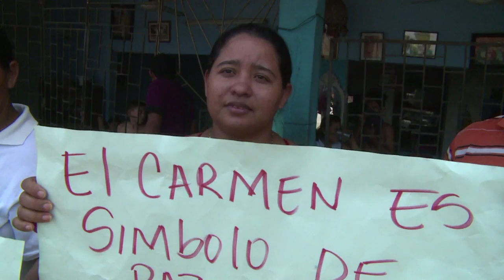Disturbios en Colombia por desmayos de niñas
Disturbios y enfrentamientos con la policía tuvieron lugar esta semana en la localidad de Carmen de Bolívar, en Colombia, donde decenas de jóvenes sufren desde hace días extraños síntomas, que familiares achacan a la vacuna del papiloma humano.